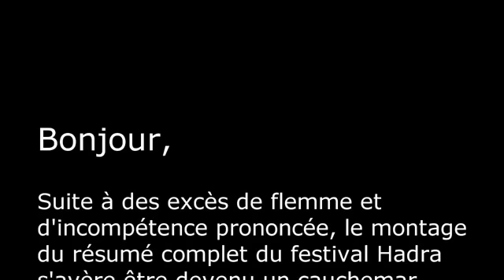Chromatone @ Hadra Trance Festival 2010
Mais il est folle :o